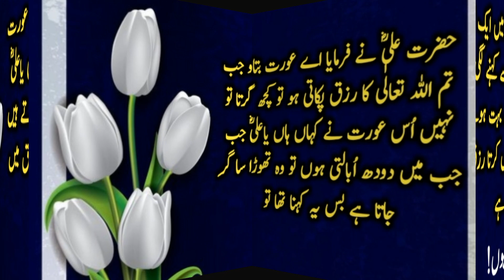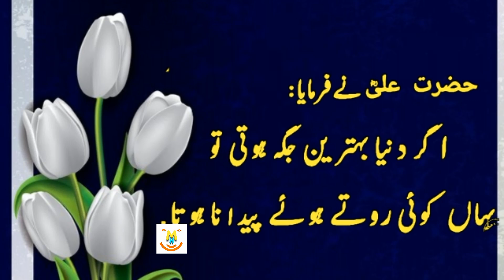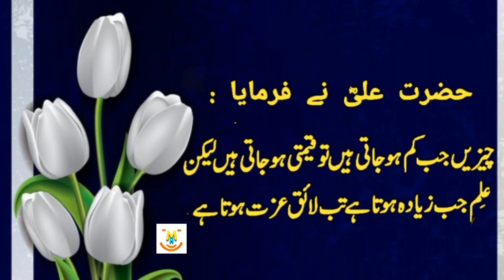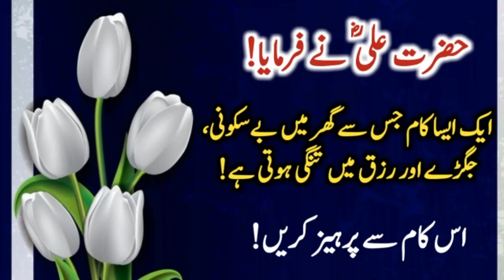Hazrat Ali (R.A) Heart Touching Quotes In Urdu Part 91 | Hazrat Ali (R.A) Ke Pyaray Aqwal E Zareen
Keep Smiling
Keep Loving
Keep Supporting

1.

2.

3.